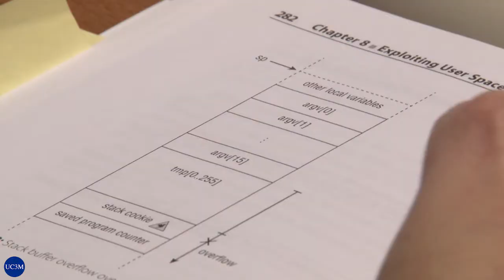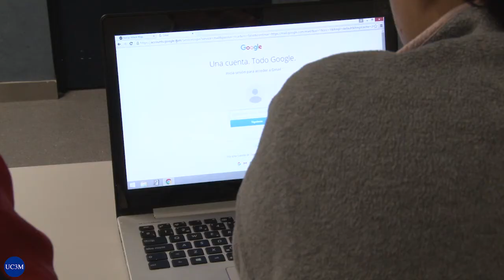Cybersecurity for beginners: hands-on approach